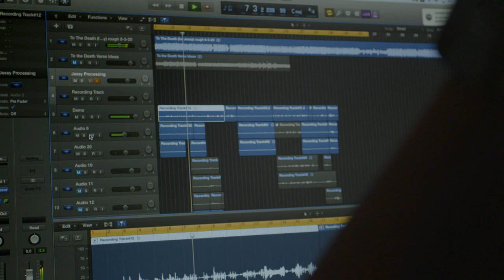In Perfect Harmony: Writing and Recording in our RV with Jessy and Jim McFarlin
Touring musicians Jessy Wilson and Jim McFarlin bought an RV in 2020 and turned it into a home, a recording studio and a way to spend the winter in Austin, TX.

Jessy and Jim full-time RV in a Keystone Cougar fifth wheel travel trailer.

Follow us across our social channels for more stories from real RVers, tips from the road and RV camping recipes: